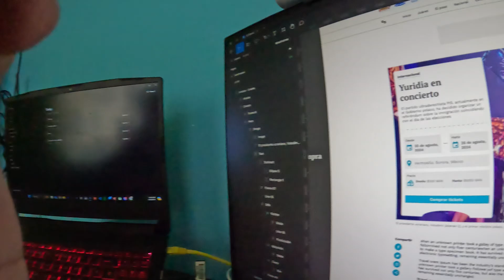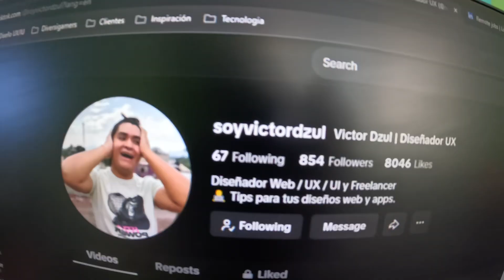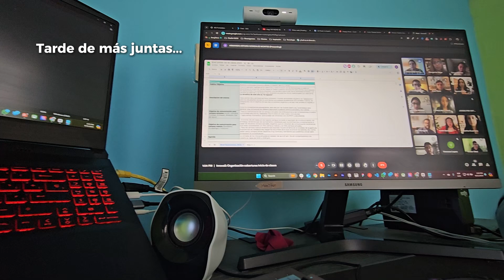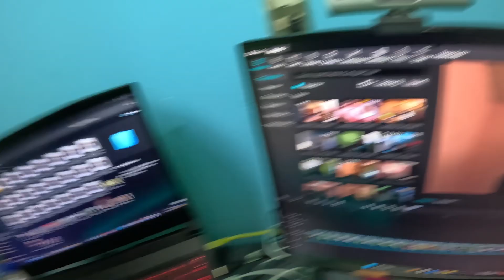No tengo donde DORMIR, mi colchón está viejo, Problemas de salud - Vlog 01